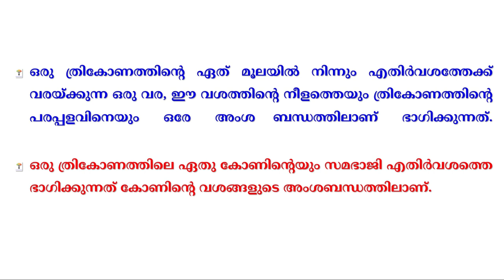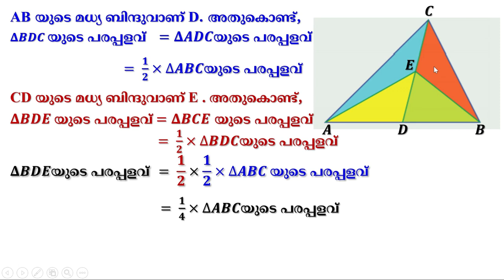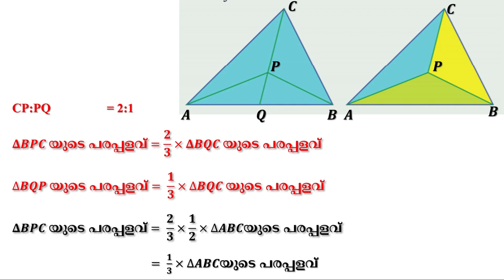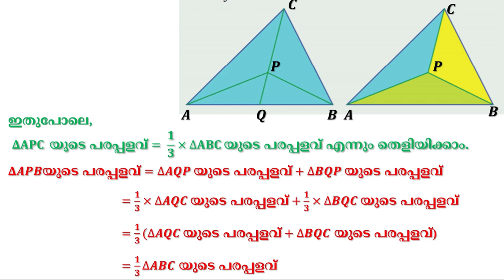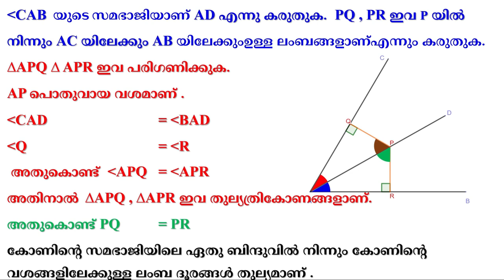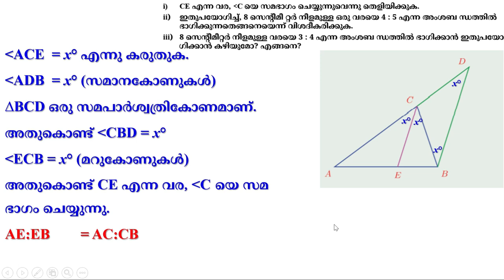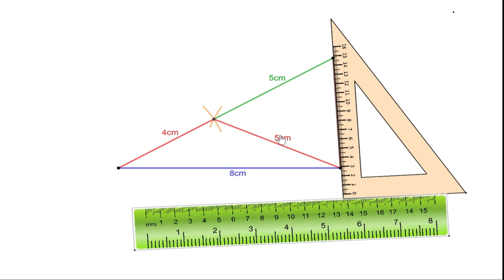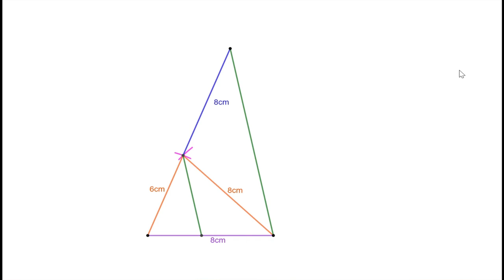Standard 9 Maths Chapter 1| 9th Class Maths Chapter 1 Area| Part 4| Malayalam Medium| പരപ്പളവ്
Standard 9th Maths Class in Malayalam
9th Class Maths Kerala State Syllabus
IIn this video let us do the problems of page 21 and 22
ഒൻപതാം ക്ലാസിലെ പരപ്പളവ്  എന്ന ഒന്നാമത്തെ  പാഠത്തിലെ അവസാന ഭാഗത്തെ ചോദ്യങ്ങളാണ് ഇവിടെ ചർച്ച ചെയ്യുന്നത്.